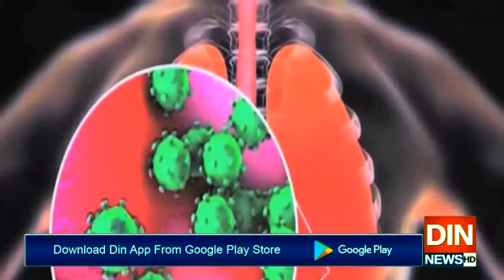لاک ڈاؤن میں نرمی کے ساتھ ہی کرونا کیسز کی تعداد میں اضافہ